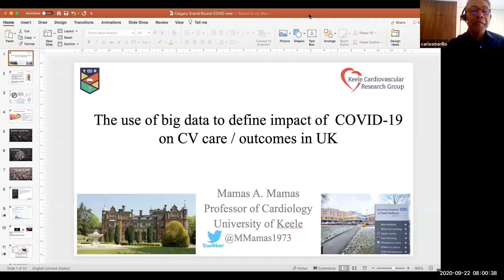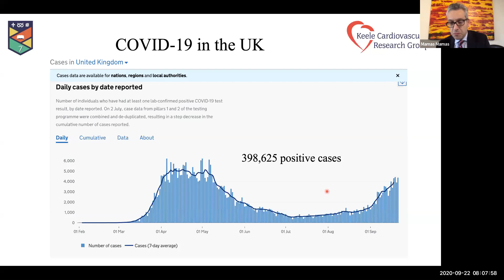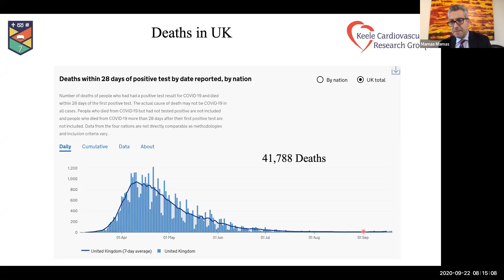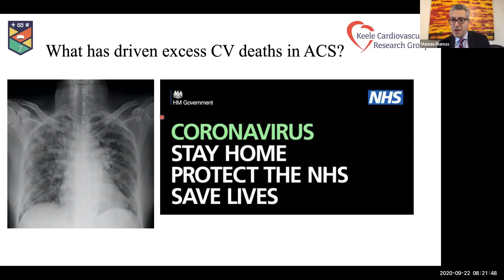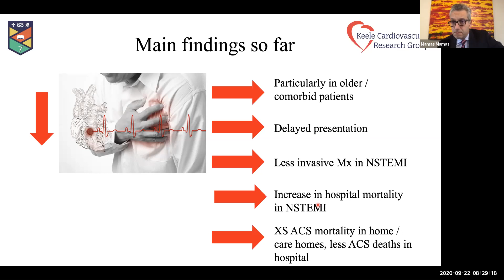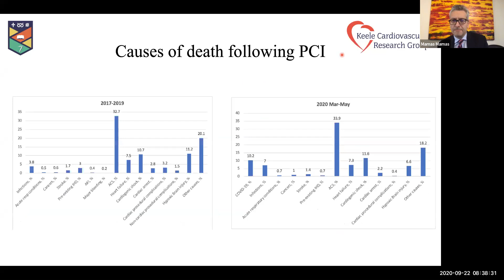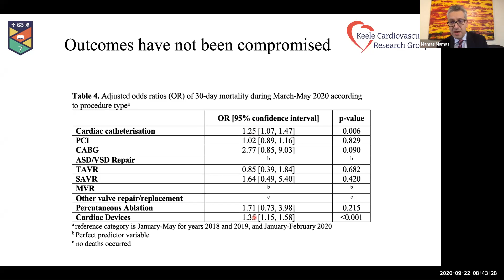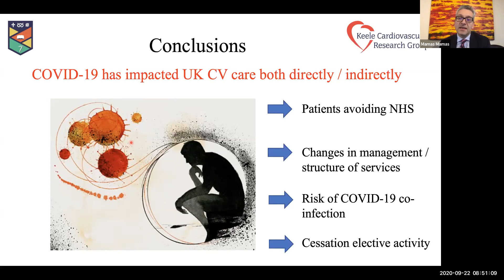Cardiac Sciences Grand Rounds: Dr. Mamas A. Mamas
Dr. Mamas A. Mamas of the Keele Cardiovascular Research group, Centre for Prognosis Research Keele University Stoke-on-Trent, Academic Department of Cardiology, Royal Stoke Hospital, University Hospital North Staffordshire, UK presents, “The use of routinely collected data to gain insights into CV care and outcomes in the UK during COVID-19.”